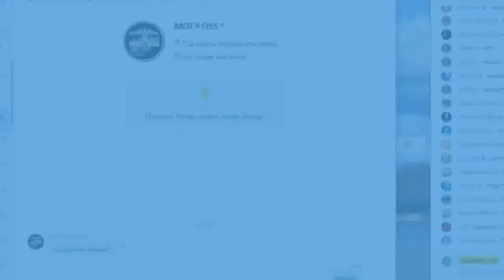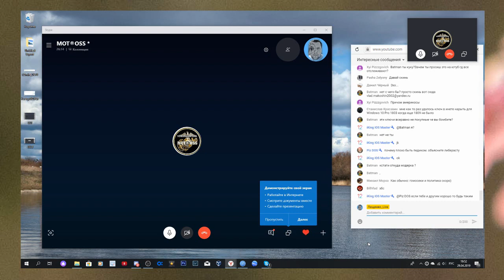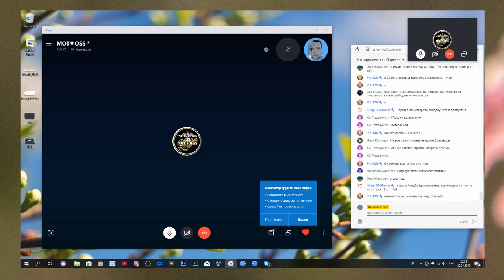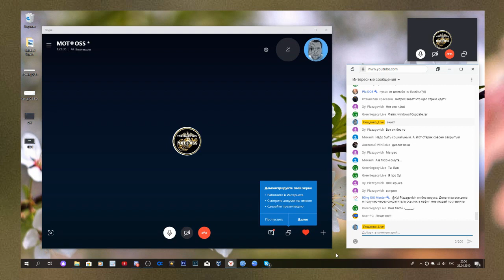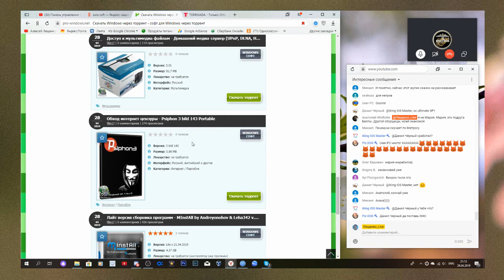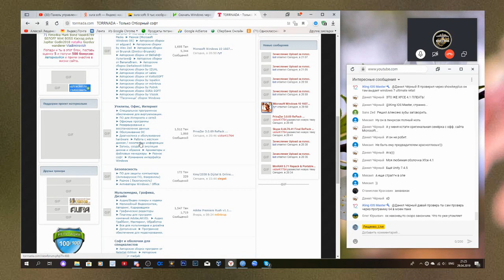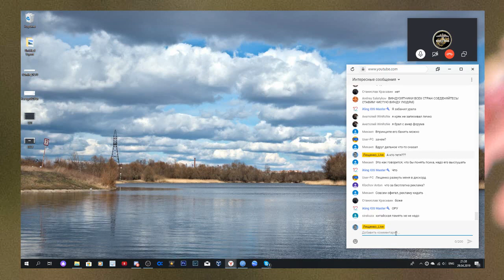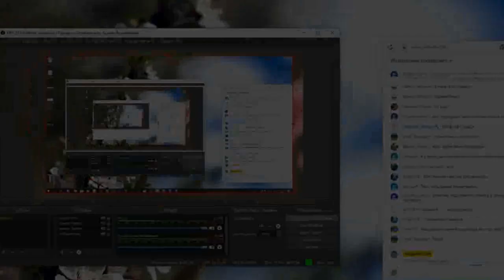Беседа с Motross по Skype